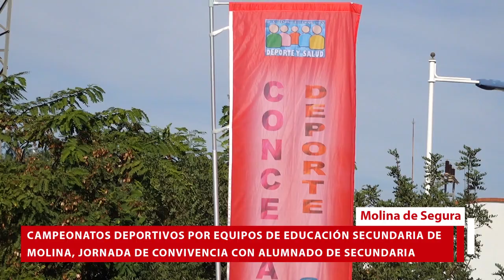Campeonatos Deportivos por equipos de Educación Secundaria